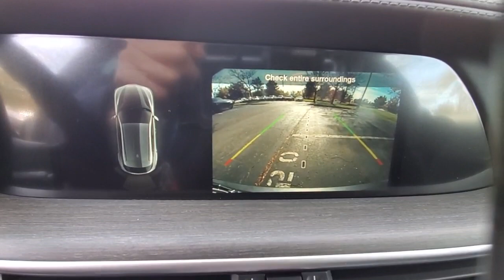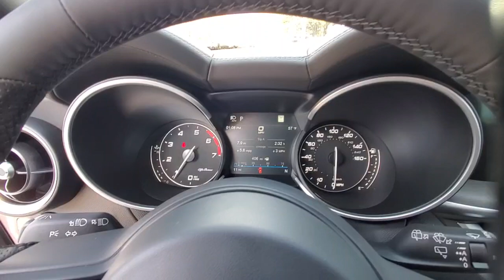2023 Alfa Romeo Stelvio available in Dublin, Columbus, Delaware, OH 35337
Vesuvio Gray Metallic New 2023 Alfa Romeo Stelvio Ti available in Dublin, Ohio at Crown Alfa Romeo of Dublin. Servicing the Columbus, Delaware, Powell, Westerville, OH area.